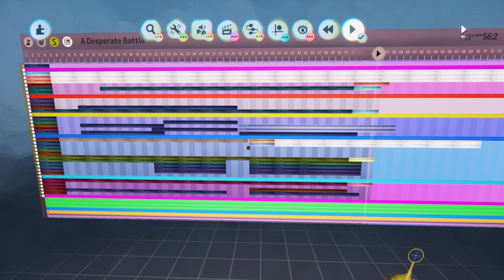A Desperate Battle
Orchestral arrangement using my 2022 template